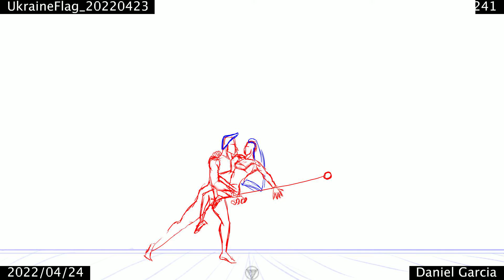Ukraine Flag Stages 20220424